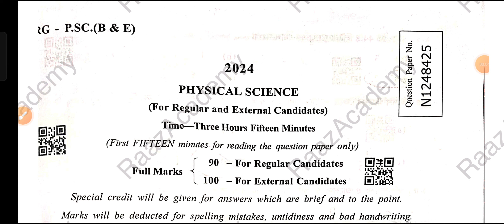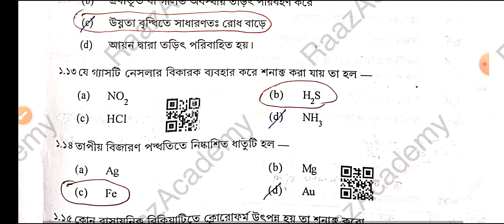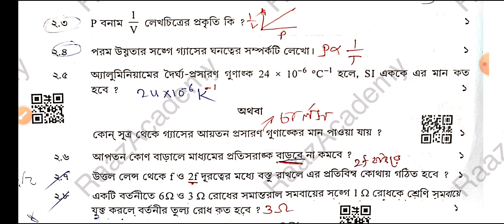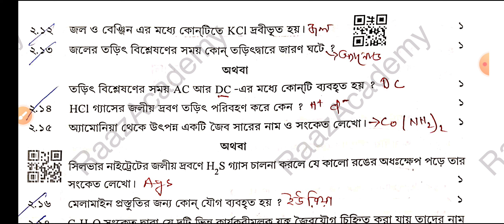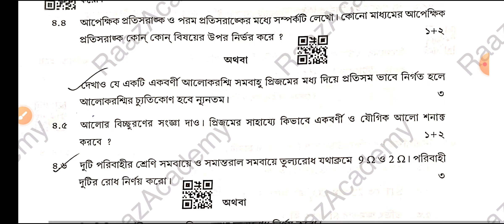madhyamik physical science question 2024/Madhyamik 2024 physical science Prashn Patra.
madhyamik physical science question 2024/Madhyamik 2024  physical science Pariksha Prashn Patra.